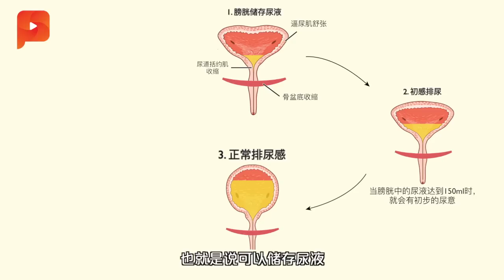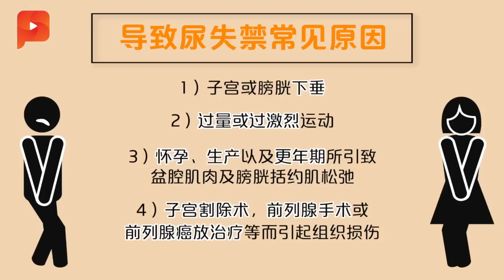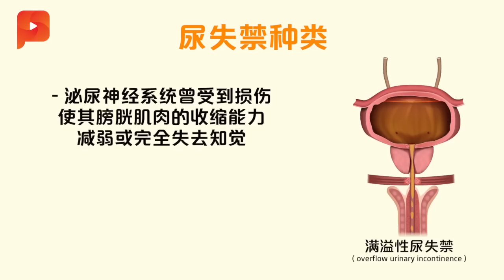谁更容易受尿失禁之苦？“应力性”问题让你打喷嚏也漏尿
很多人认为尿失禁是年龄老化的自然现象。其实不然，无轮男女均有可能受尿失禁困扰之苦。而对Warren罗华伦医生 无论是谁都不应该有失禁问题。